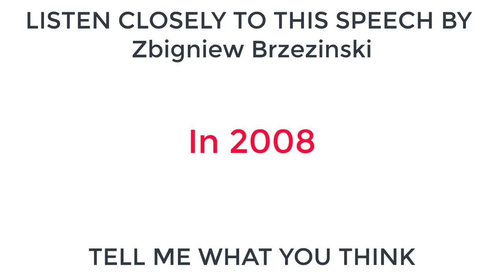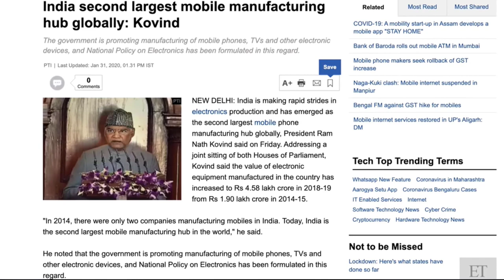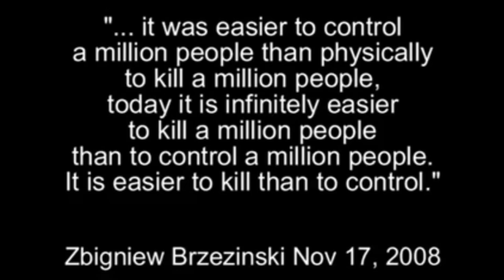2008 Zbigniew Brzezinski Speech "It's Easier To Kill a Million People Than Control Them"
Great Financial Independence Books
The Bogleheads' Guide to Investing
The Intelligent Investor
A Random Walk Down Wall Street
The Book on Rental Property Investing
Building Wealth One House at a Time
Rich Dad Poor Dad
The Total Money Makeover
The $100 Startup